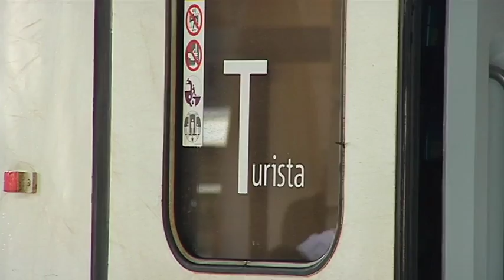Corte del servicio de Renfe entre Ourense y Vigo 12 3 18